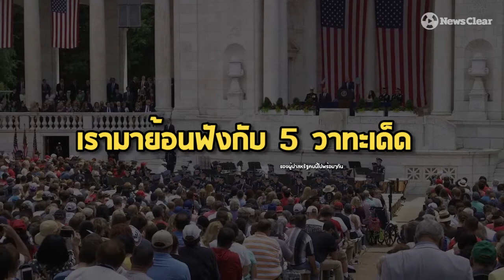5 วาทะสุดแสบของโดนัลด์ ทรัมป์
ย้อนดู 5 วาทะเด็ดของ "โดนัลด์ ทรัมป์" ประธานาธิบดีสหรัฐที่สร้างความปั่นป่วนให้กับโลกใบนี้